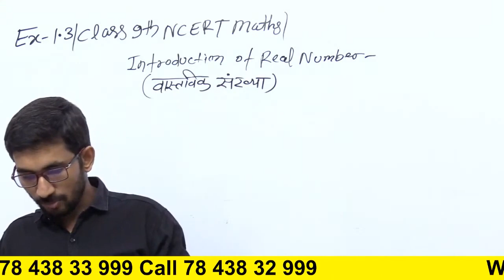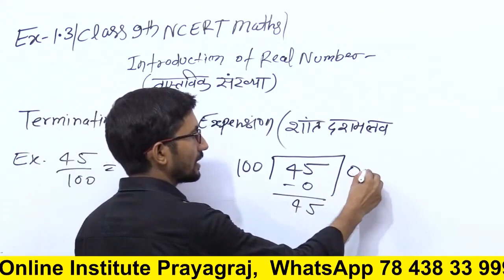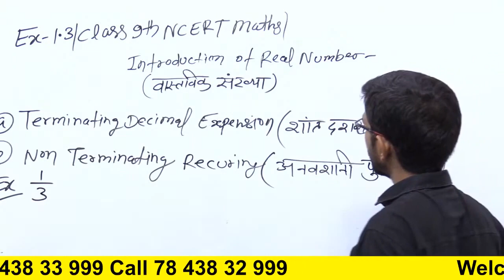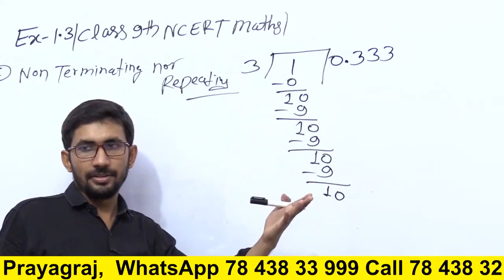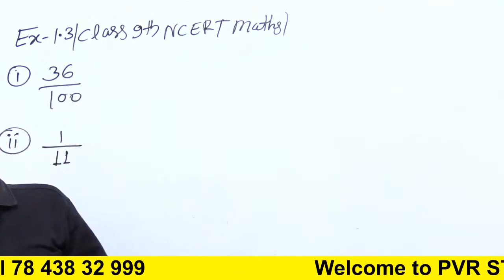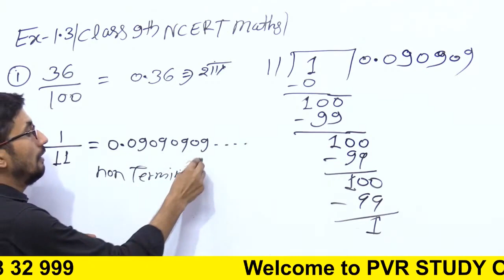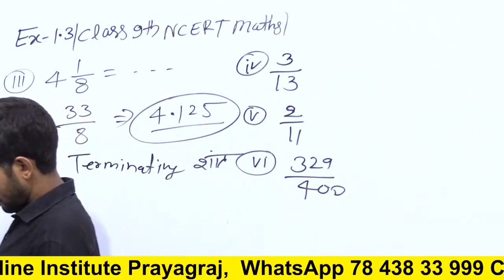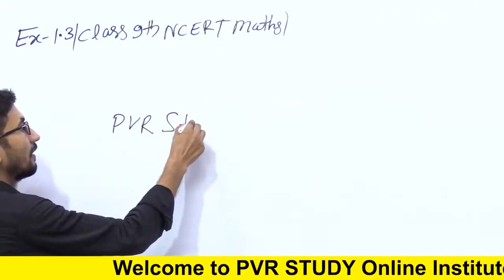Class 9th Maths Live Class | Part 3 | Class 9 maths chapter 1.3 | by Rajkumar yadav Sir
class 9 maths chapter 1.3 ncert in hindi,
class 9 maths chapter 1.3 question 2,
terminating and non terminating decimals class 9,